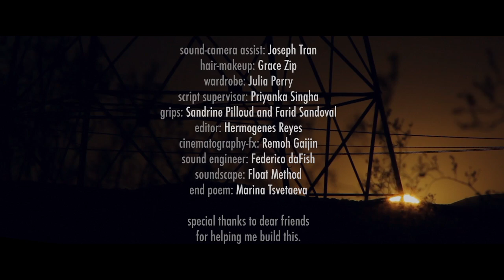The Girl Who Fell To Earth [Russian] - Anna Didenko - Director's Cut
It's 1978, a beautiful interplanetary traveler in love with the sun, is lost. Her mission was to land in Russia and make contact. The traveler raised mainly on intercepted Russian propaganda from space crash lands in California. (with optional English Subtitle)

special thanks with dear friends for helping me with this project.

Writer, Director: Homer Gaijin
Девушка который упал на Землю

Interplanetary Traveler: Anna Didenko
The Driver: Cody Moore

Sound, Cam Assist: Joseph Tran
Hair, MakeUp: Grace Zip
Wardrobe Stylist: Julia Perry
Script Supervisor: Priyanka Singha
Grips: Sandrine Pilloud and Farid Sandoval

Poem at the end by Marina Tsvetaeva - There's Only One Sun

Gaijin Cinema, Homer Gaijin